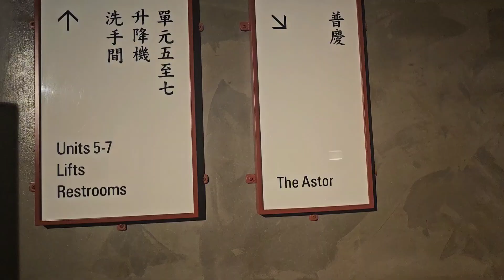The Astor ! Eaton Hotel ! FMLY Buffet Dinner#Hongkong🇭🇰Nepali🇳🇵Krishna